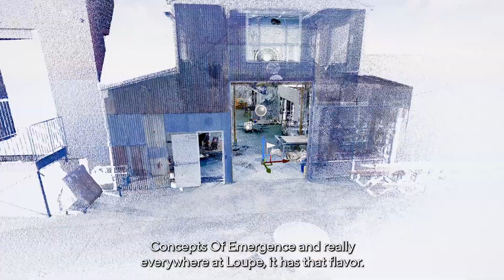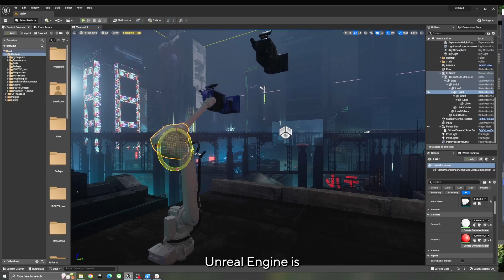Unreal Engine at Concepts of Emergence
We’re passionate about the overlapping of digital tools in the physical world, and nothing quite compares to the capabilities of Unreal Engine. Having a technology that can bring together digital and physical spaces, allows us to work closely and control some incredibly large robots, all in the palm of our hand.